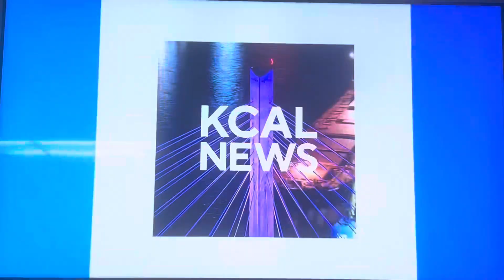KCAL News at 9pm open October 9, 2023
With Juan Fernandez and Pat Harvey
Taken on Monday, October 9, 2023 on KCAL-TV 9 Los Angeles, California.